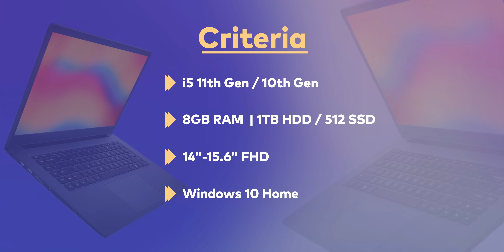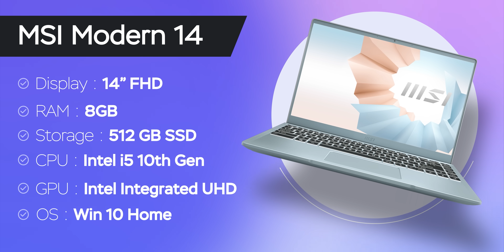Top 5 Best Laptops Under 50000 | Dec. 2021⚡Best Laptops For Students & WFH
Friends, today we bring you the best laptops currently available in the market. If you are in the market with a budget of around 50,000 rupees these are your best picks. We have ensured that the minimum configurations of these laptops include Core i5 10th/11th Gen, Min 512GB SSD Or 1TB HDD, 8GB RAM, So Do Watch This Video Till The End and Don’t forget to like and share this video.

Video Highlights
00:00 Introduction
01:01 Best DELL Laptop Under 50000
01:40 Best MSI Laptop Under 50000
02:27 Best acer Laptop Under 50000
02:53 Best Redmi Laptop Under 50000
03:31 Best acer Laptop Under 50000